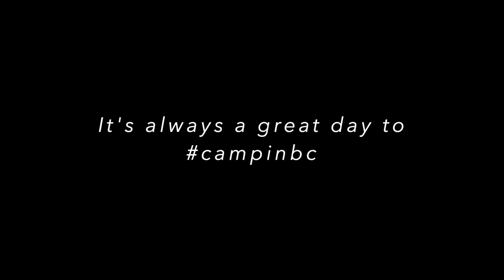Nuchatlitz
The west coast of British Columbia's Vancouver Island is a rugged and beautiful place. Windswept beaches, crystal-clear bays, and dramatic rock formations make the area a mecca for kayakers seeking a multi-day adventure.